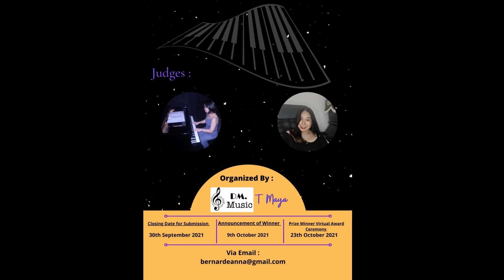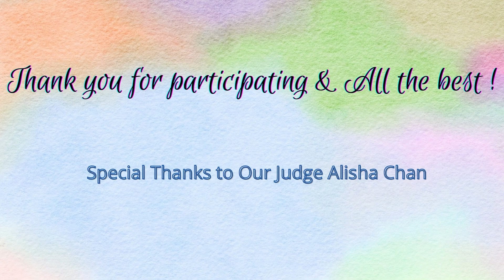12. Violet Arianna - Passacaglia Competition 2021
Hi Everyone, this is the Twelfth Participant.

Violet Arianna Ariff Hoo 14 years old

Please take note our voting will starts on (1st October 2021 12PM) till (4th  October 2021 12PM) only. Votes after (4th Oct 12.01PM) will not be calculated.